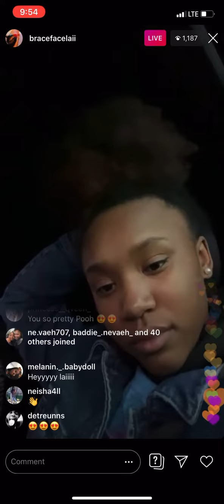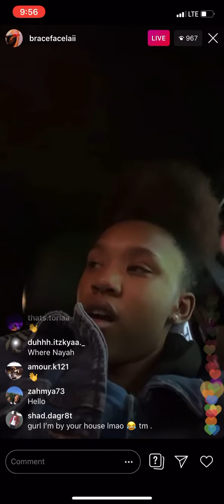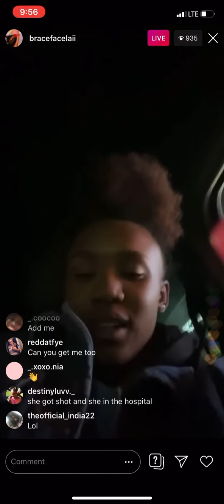Laii and nayah in the car